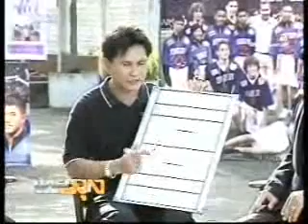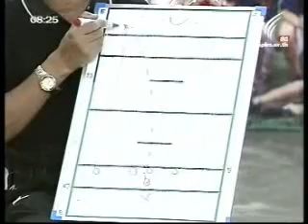รายการไทยมุง 23กพ2553-แฟลกฟุตบอล(3)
รายการไทยมุง ตอน แฟลกฟุตบอล  ออกอากาศ 23 ก.พ.2553 ทางทีวีไทย  เด็กไทยไชโยจะพาไปรู้จักกับกีฬาแฟลกฟุตบอลและพูดคุยกับเหล่านักกีฬาคนเก่ง ที่ได้รับการพัฒนาจนเป็นแชมป์ระดับโลกจากการแข่งขันที่ประเทศเยอร์มัน